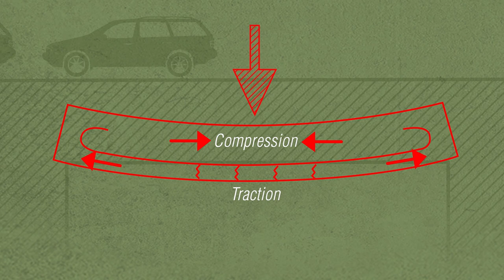Et Freyssinet inventa le béton précontraint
Voulant dépasser les limites du béton armé, Eugène Freyssinet a conçu en 1928 le procédé de la précontrainte. Une invention qui a ouvert le champ des possibles dans la construction des ouvrages d’art, et pas seulement. Retour sur cette révolution.